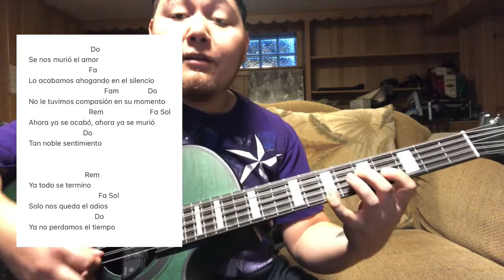Se Nos Murio El Amor - Reunion Norteña & Contragolpe (TABS Bajo Sexto Tutorial)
Aqui les dejo esta cancion en el bajo quinto...

Segundo Canal:
MrSotoMusica